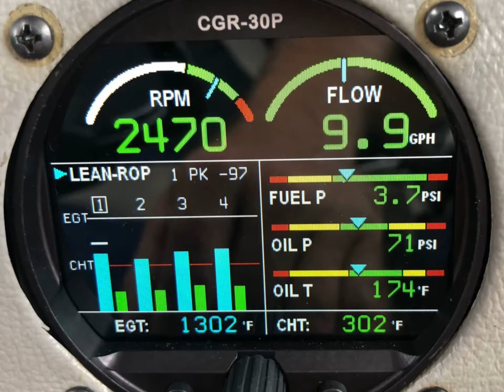Grumman Tiger Plane Fun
Grumman Tiger,  ForeFlight, Grass Strip